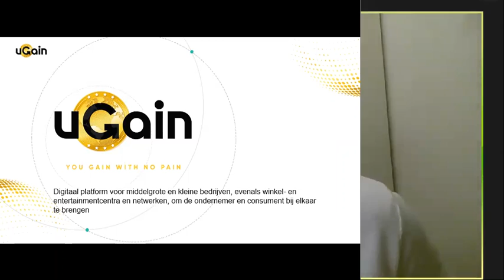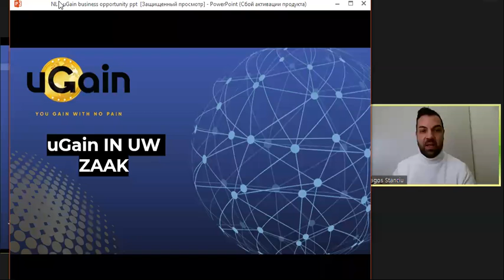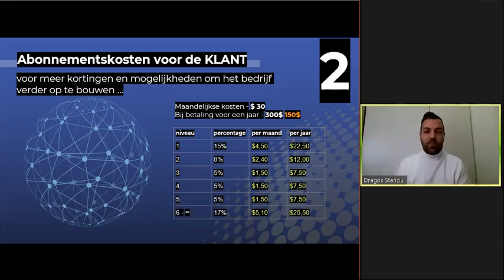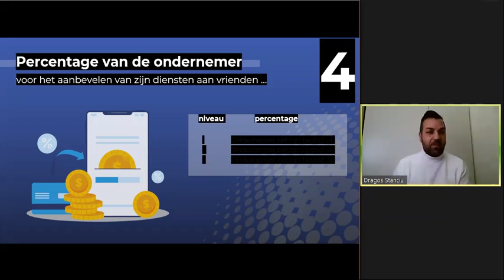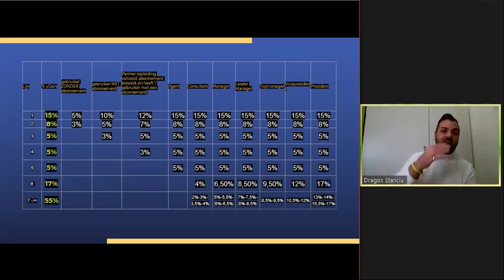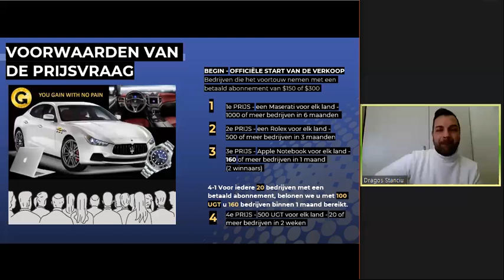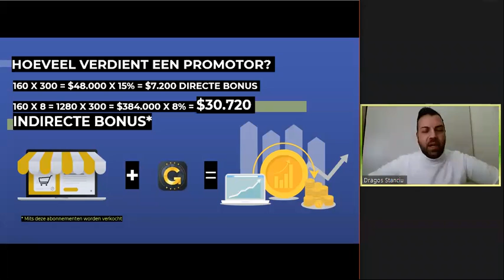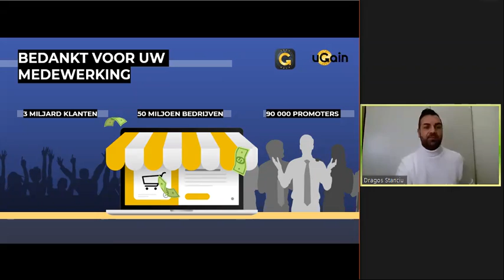NL Training for uGain (29.01.2021)